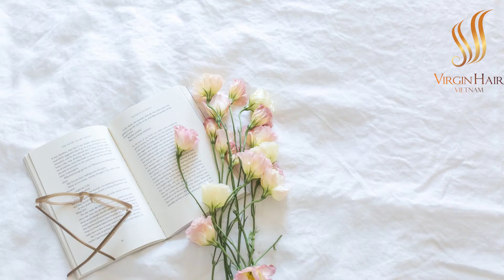Human Hair Color - That Will Best Suit Your Skin Tone | Virgin Hair Vietnam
FEATURES:
Hair material: Vietnamese hair and Cambodian hair
Hair texture: Bone Straight
Hair color: Brown - Blonde - Coffee - 613 Color
Hair Lengths: 6"-36"
Advantage: Very soft and silky